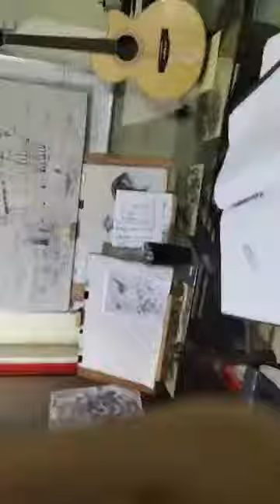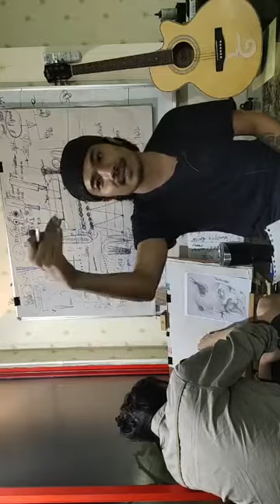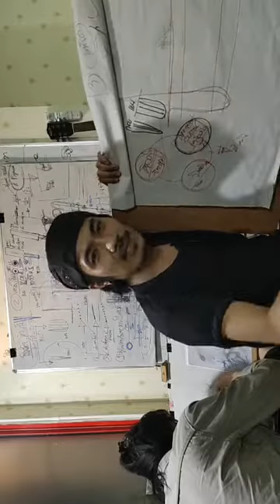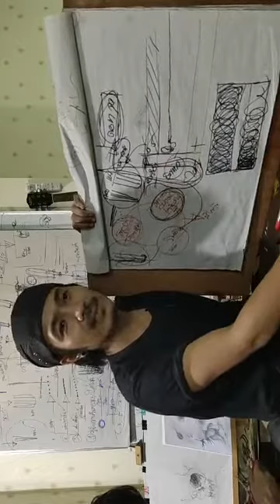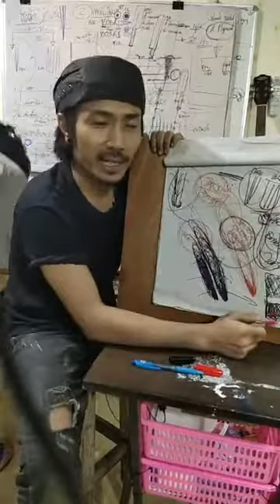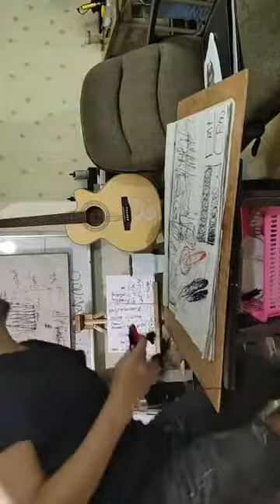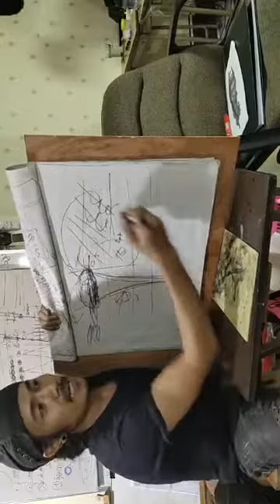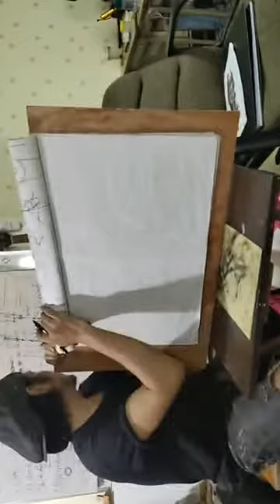มือใหม่หัดสัก ต้องดูคลิปนี้ก่อนฝึกดูค่ะ| Dream Art Tattoo Academy สอนสักลาย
Dream Art Tattoo Academy โรงเรียนสอนสักลาย บ้านศิลป์ สอนสักลาย เรียนสักลาย เป็นกลุ่มเล็กส่วนตัว เรียนสักลายออนไลน์

📞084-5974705 ผจก.กานต์
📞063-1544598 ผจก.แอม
📞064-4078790 ครูหนึ่ง
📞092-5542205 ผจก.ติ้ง